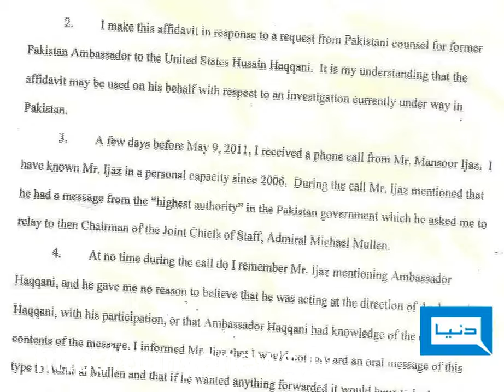Dunya TV-17-12-11-MANSOOR EJAZ STATEMENT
MANSOOR EJAZ STATEMENT